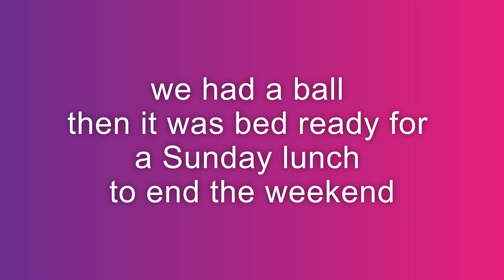Our first motorhomer rally we loved it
we went to Hereford rowing club for a motorhomer rally and loved it we met up with some friends  and got very drunk but loved every moment